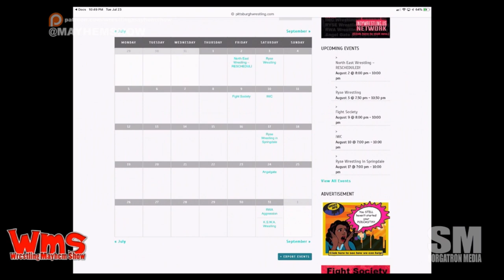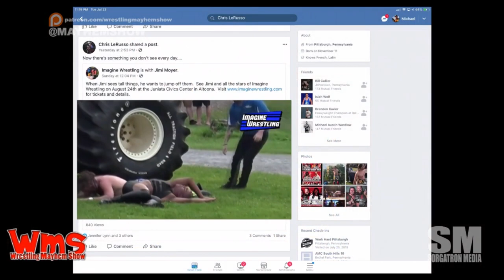Wrestling Mayhem Show 675: Wednesday Night War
Mad Mike and Sorg are joined by Chris LeRusso to talk this week in wrestling (and a whole lot more) including:

Will WWE put NXT up against AEW Wednesday Dynamite to spark a Wednesday Night War?
We catch up with Chris LeRusso on his championships and teaming with Jock Samson
We discuss the all night experience Revenge Pro Wrestling cemons.
This week’s Big Question: If you were WWE, what would you counter program against AEW's All Out show?
WWE is doing a show on Quibie called "Fight Like a Girl"
Follow our stable on Twitter: Mad Mike (@MadMike4883), Sorg (@Sorgatron)and Chris LeRusso (@ChirsLerusso)